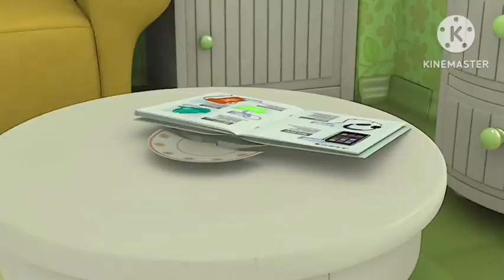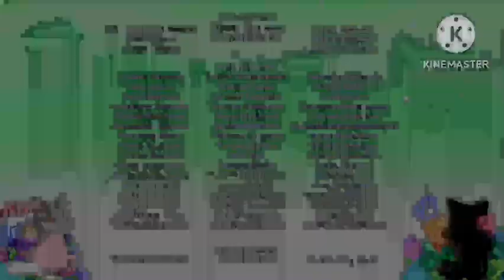симба - Любимые серии Марсмонио